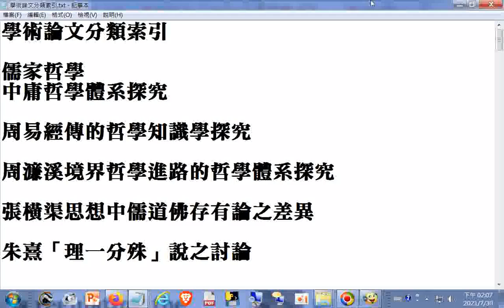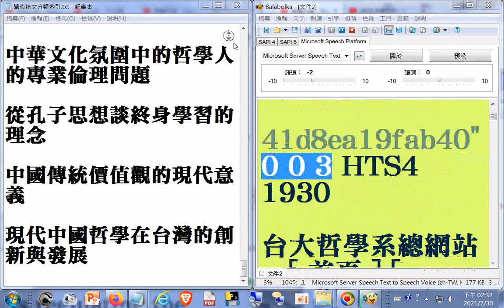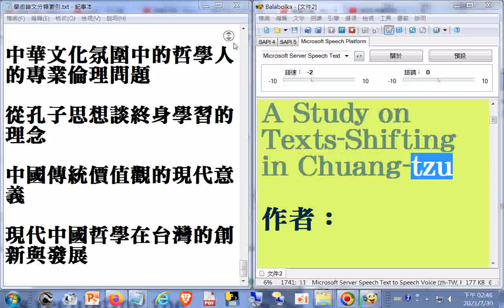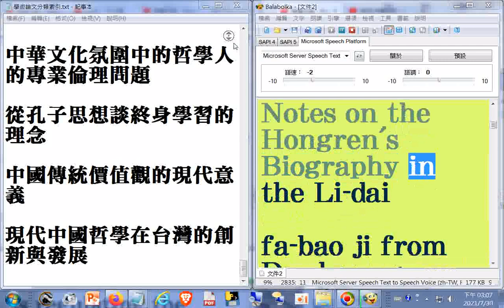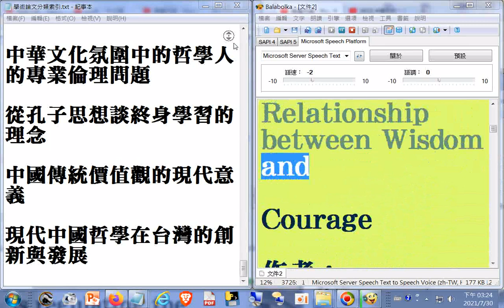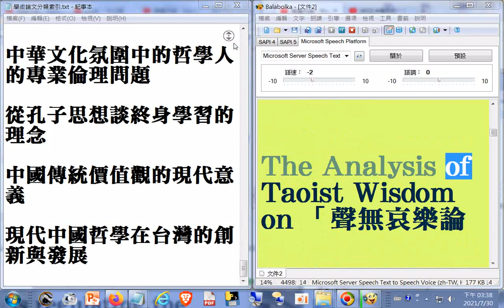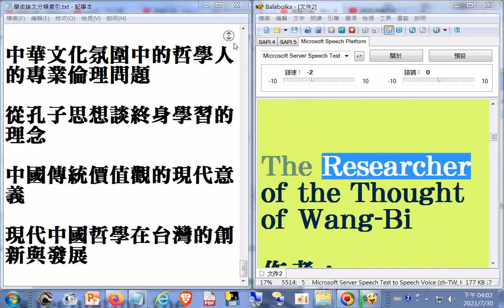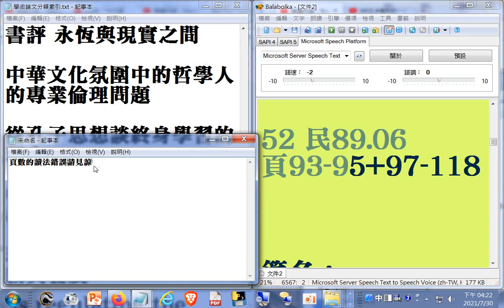替您瀏覽與逐字唸#學術論文分類索引（頁數的讀法錯誤請見諒）杜保瑞的學術論文分類索引（哲學類）